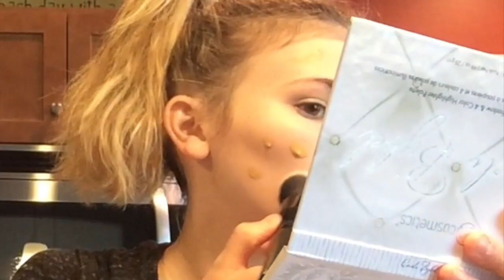19 & 15 YEAR OLD COUSINS SWAP MAKEUP BAGS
Hey, we're Aud & Cait :)

We thought it would be funny if we swapped makeup bags...this was take in early September so Cait's tan was still in tack from summer and the pigment switch between us left us SHOOK.